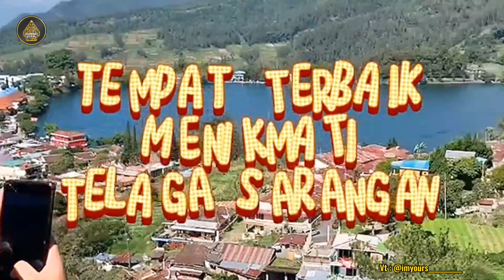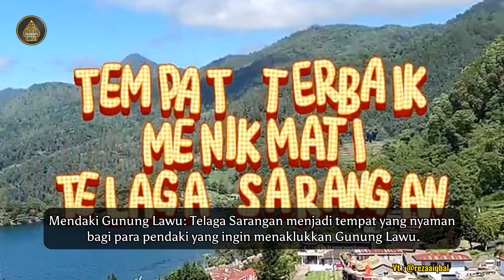Telaga Sarangan: Potret Indah di Kaki Gunung Lawu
Telaga Sarangan, tersembunyi di kaki Gunung Lawu, Jawa Tengah, adalah perwujudan keindahan alam yang mempesona dan menyajikan pemandangan menakjubkan bagi para pengunjung.

Keelokan Alam Telaga Sarangan
Terletak pada ketinggian sekitar 1.200 meter di atas permukaan laut, Telaga Sarangan menawarkan pemandangan yang menawan. Airnya yang tenang dan jernih menciptakan cermin alami bagi keindahan Gunung Lawu, khususnya saat matahari terbit atau terbenam, memberikan pemandangan alam yang memukau.

Potret Indah di Setiap Sudut Telaga Sarangan
Kecantikan Telaga Sarangan tidak hanya terletak pada keindahan telaganya. Daerah sekitarnya menawarkan hutan hijau, jalur hiking yang menarik, dan udara pegunungan yang menyegarkan, memberikan pengalaman eksplorasi yang tak tertandingi bagi pengunjung.

Aktivitas Menarik di Telaga Sarangan
Eksplorasi di Telaga Sarangan tak hanya tentang melihat keindahan alam, tapi juga menawarkan berbagai kegiatan menarik:

Wisata Bersepeda: Area sekitar Telaga Sarangan sangat cocok untuk bersepeda dengan pemandangan alam yang menakjubkan.

Petualangan Berperahu: Pengunjung dapat menyewa perahu kecil untuk menjelajahi danau yang tenang, menambahkan pengalaman yang tak terlupakan.

Mendaki Gunung Lawu: Telaga Sarangan menjadi tempat yang nyaman bagi para pendaki yang ingin menaklukkan Gunung Lawu.

Fotografi Alam: Lanskap Telaga Sarangan memberikan inspirasi bagi para fotografer untuk mengabadikan keindahan alam.

Tips Menikmati Potret Indah Telaga Sarangan
Pastikan membawa pakaian yang sesuai dengan cuaca pegunungan.
Bawa air minum dan camilan untuk menjaga energi selama perjalanan.
Bagi yang ingin mendaki, pastikan memiliki perlengkapan dan informasi rute yang diperlukan.
Telaga Sarangan adalah sebuah potret indah yang menakjubkan. Dengan keindahan alam yang luar biasa dan berbagai aktivitas yang tersedia, Telaga Sarangan menawarkan pengalaman wisata alam yang tak terlupakan di Jawa Tengah, Indonesia.